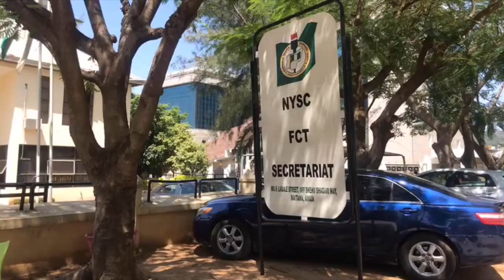NYSC EXPERIENCE | COVID-19 *PANIC ATTACK*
MY NYSC EXPERIENCE, HOPE YOU ENJOYED THIS VIDEO.
LETS KEEP GROWING TOGETHER